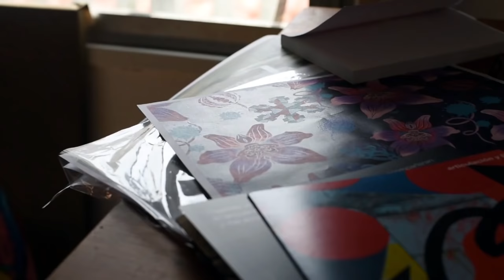Sketchbook a PABLO HARYMBAT